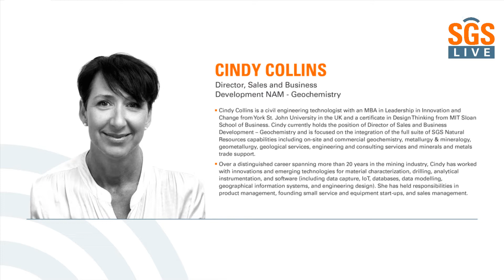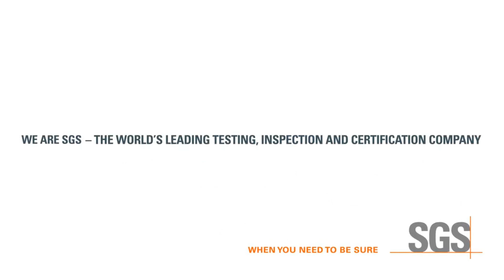SGS Live presents: Mobile sample preparation units & sustainability in the mining industry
With the mining industry dealing with a backlog sending their samples to labs for test results over the past year, some companies are turning to Mobile Sample Preparation Units (MSPU) as a solution.

Our expert, Cindy Collins, Director of Sales and Business – Geochemistry SGS Natural Resources will walk us through how an MSPU can help our clients in the mining sector as well as the potential for the future.